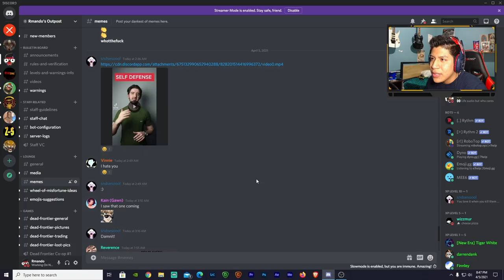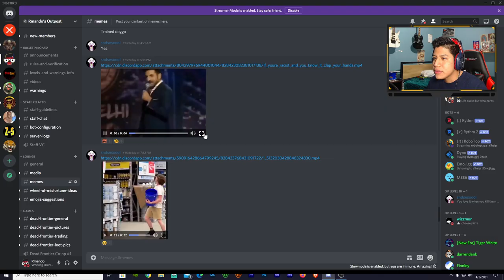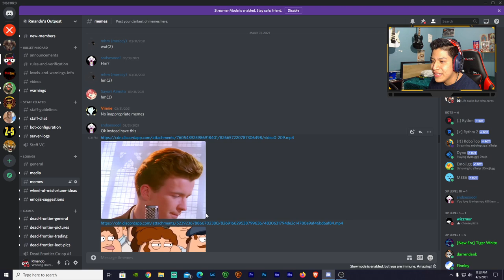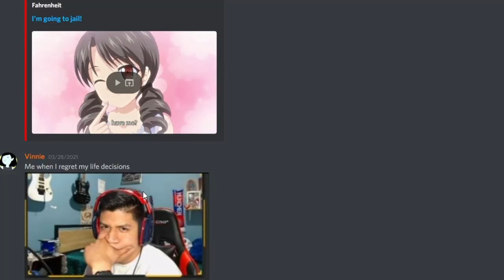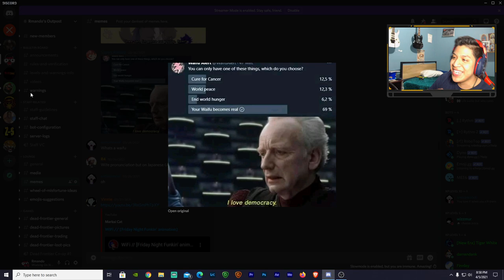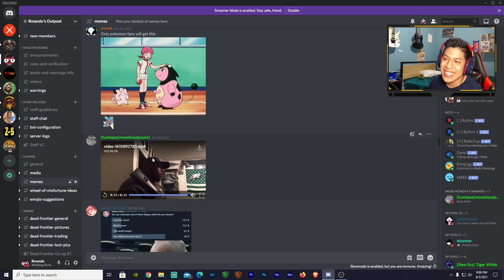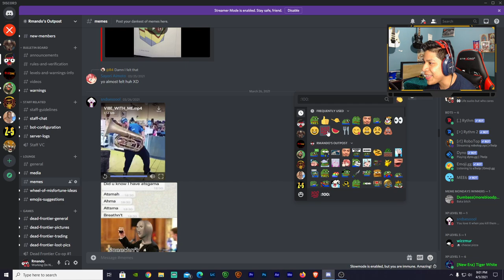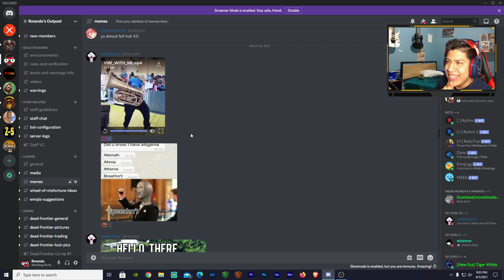Meme Monday's | My Favorite Waifu? (#5)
Computer Specs:
Gtx 1070
2 TB HDD
526 GB SSD
16 GB RAM